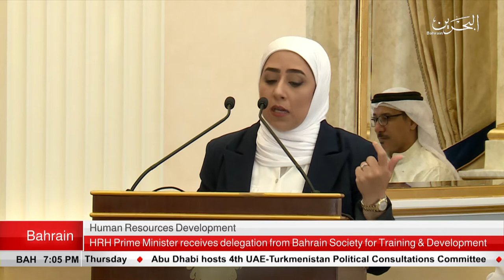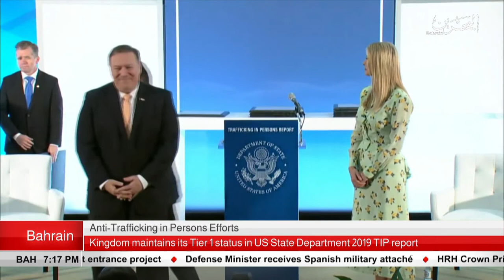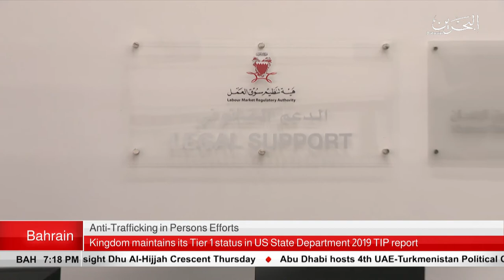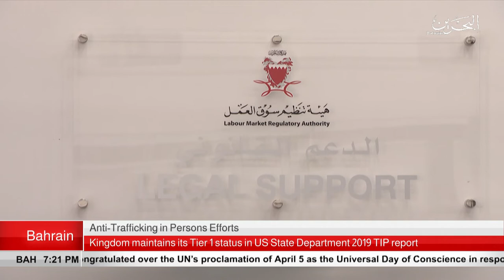BAHRAIN NEWS CENTER : ENGLISH NEWS 30-07-2019